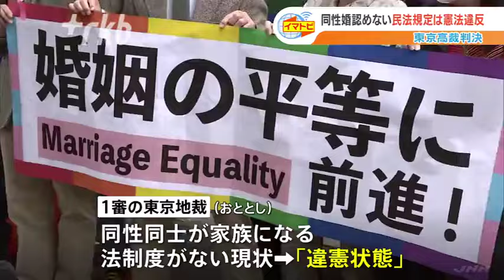【同性婚訴訟】「すごくよく言ってくれた」 東京高裁判決受け 九州訴訟の原告・こうぞうさん（42）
同性同士の結婚を認めないのは憲法違反にあたるとして同性カップルら7人が国に賠償を求めた裁判の判決で、東京高裁は同性同士の結婚を認めないいまの民法などの規定は「憲法に違反する」との判断を示しました。今回の判決を受けて、同様の裁判を起こしている九州の原告が30日、会見を開きました。九州訴訟の原告　こうぞうさん（42）
「すごくよく言ってくれたなというふうに感じました。それより劣るものは出しにくくなったという期待は高まっておりますので、九州は九州できちんと独立した裁判所の機関として明確な違憲判決を出していただけると期待しています。」福岡高裁の判決は12月13日に言い渡されます。